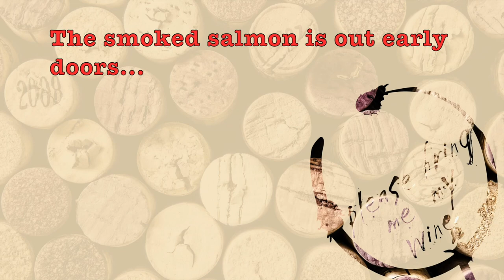English Wine Week ft Amelia Singer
Me, sat in Primrose Hill in London, banging on about some great English Wine with the Wine Show's very own Amelia Singer!